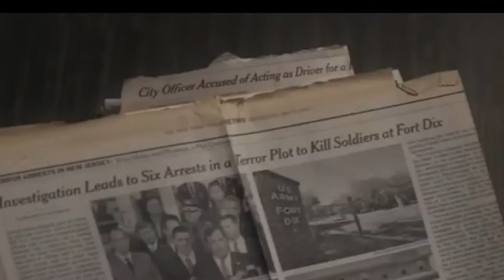Recap final Riverdale y lo que se viene en la 5ta